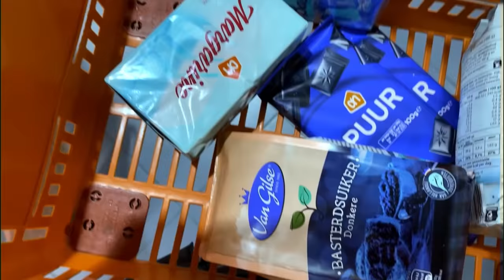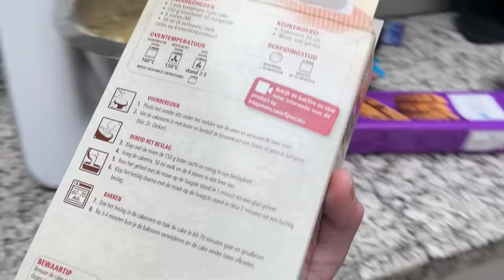VREEMDE ZIT TWEE DAGEN LANG VOOR MIJN DEUR!! - TWEEDE PRIJS DANSWEDSTRIJD & ONTSTOKEN OOG - Bibi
Twee dagen lang zat er een vreemdeling voor onze voordeur. Hoe dat afliep kun je zien in mijn video. Ook zie je mijn ontstoken oog en winnen we de tweede prijs op de danswedstrijd! Veel kijkplezier! xoxo Bibi ♥♥♥

Hoi hoi! Ik ben Bibi en ik maak DIY 's en af en toe een vlog. Ik kom uit Nederlands en vind het heel leuk om filmpjes te maken waarin ik knutsel of lekkere dingen maak of bak. Ik hoop dat jullie het leuk vinden! xxx Bibi

Wil je me iets sturen? Hartstikke leuk! Dat kan naar dit postadres:
Bibi
Flora Bilderbeekstraat 97
8017 DR  ZWOLLE